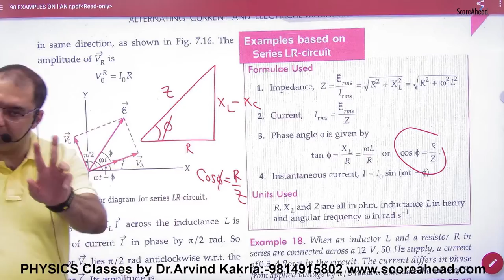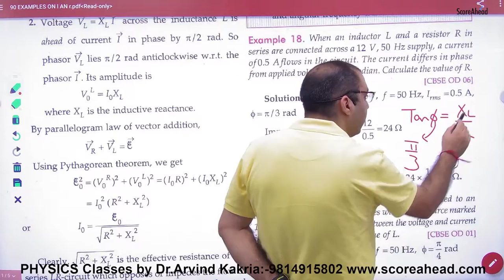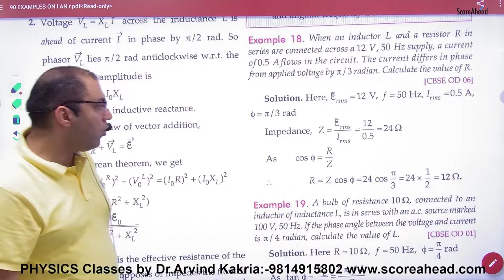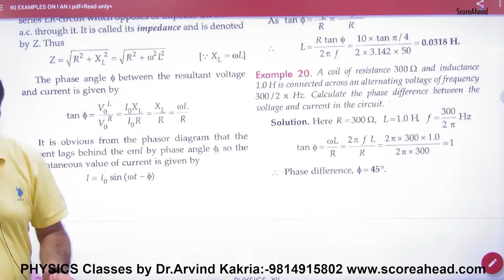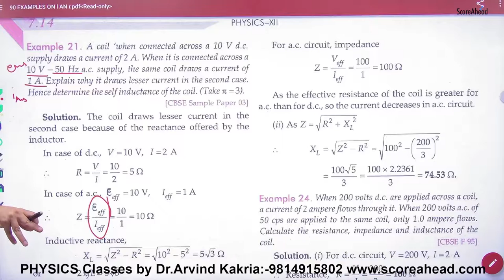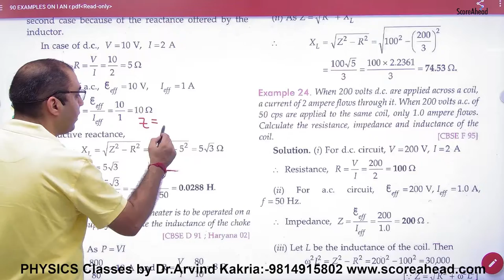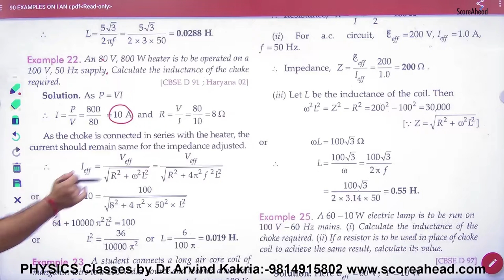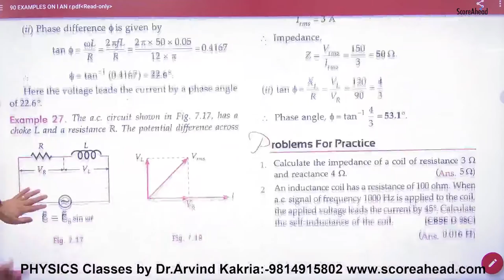230 Examples on RLCircuit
Examples on RLCircuit